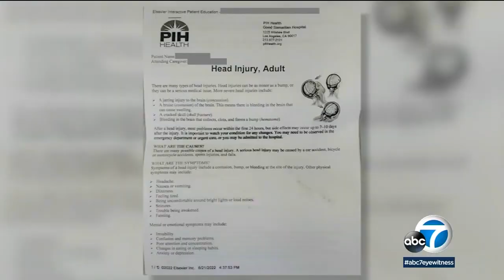Anti-Asian Hate Crime Unprovoked Sucker Punch Knock Out Game by Colin Flaherty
Suspect: Tony Earl King, Tony King
Victim: Leo